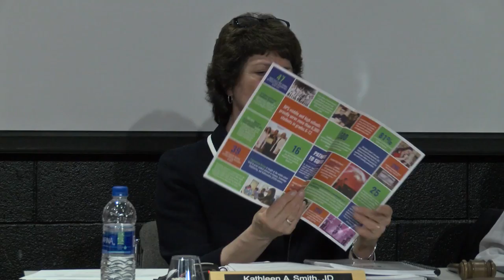Brockton School Committee Meeting 6-5-18